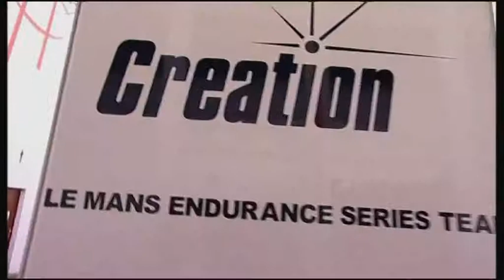The Road to Le Mans - The Gamma Project (2005)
A motor racing docusoap. Gamma joins the Creation team as they take on the challenge of a lifetime. Its millionaire owner, Mike Jankowski, has bought one of the fastest sports prototypes ever seen... now his small team has a fight against the clock to get it in shape for one of motorsport's most intense and physically demanding events - the 24 hour endurance race of Le Mans. We follow Creation through every gruelling moment of this non-stop 24 hour race in blistering summer heat and against a line up of big-budget manufacturer-backed teams.